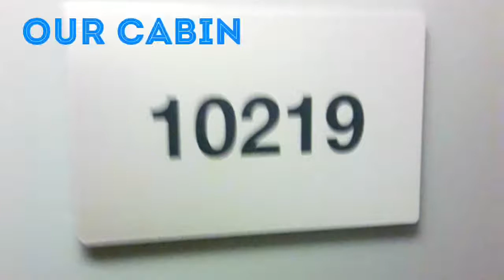CMV Columbus Cruise PART ONE. Rotterdam & Norway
Family Cruise to Norway on Columbus
Part One, Day 1-3
Leaving Tilbury, Rotterdam and Sea Day